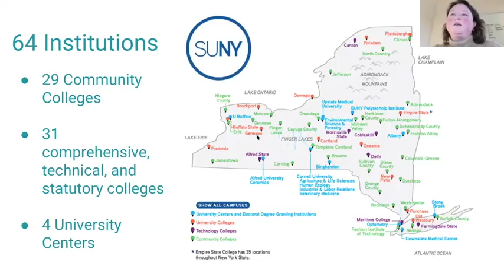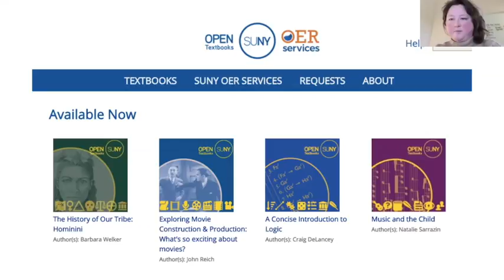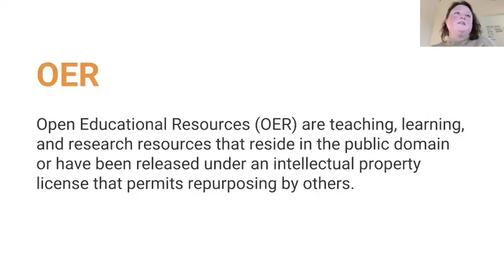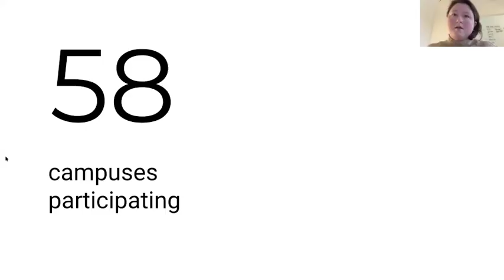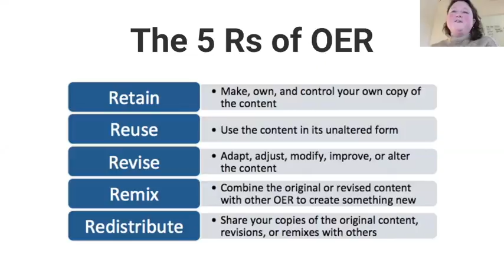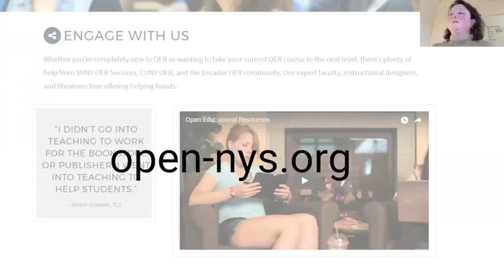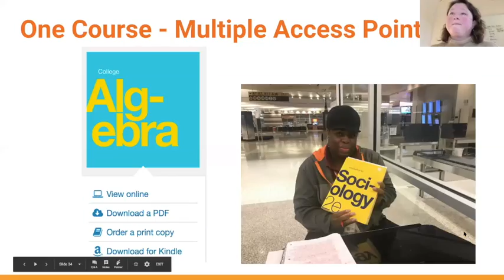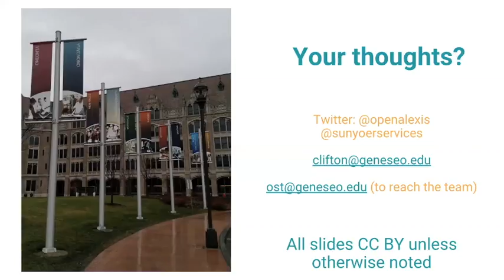OEW2018: SUNY session at 24hr Global Web-a-thon